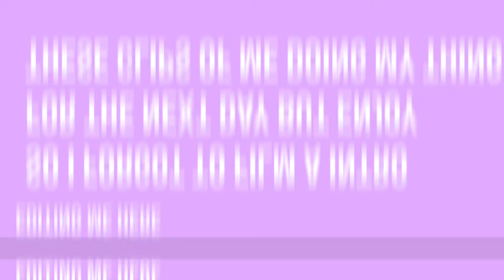DA BABY, MONEYBAG YO & LIL BOOSIE CONCERT...DAUGHTER STRANDED...BOOSIE ACTING FUNNY UGH!! SOBER AF!!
Hey Besties! This Concert was EVERYTHING!! If  anybody know me they know I love me some Boosie he always gets your girl hyped! Join me and my bestie Megan. Also ya girl definitely was trying to stay out all night knowing I had hair to do.